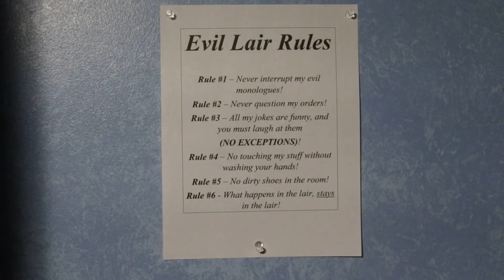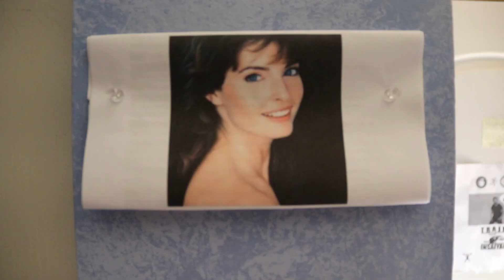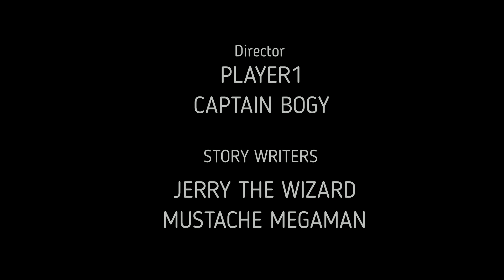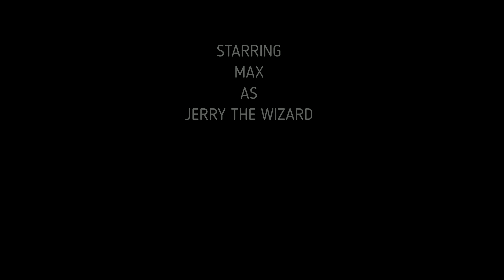Player1 is Missing Part 2 - The Gamer's Attic Show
After Glitch takes Player1 Hostage, The Gamer's Attic Team map out a plan to rescue Player1 . Plus one Of Earth's Mightiest Heroes is Called upon By Captain Bogy!

Starring
Player1
Ghostbusters Chris
Captain Bogy
Mustache Megaman
Jerry The Wizard
Missy Laila
Super Hero Bryan
The One Man Band
Max The Turtle

CHECK OUR PAGEs OF "THE T.G.A.”!!!